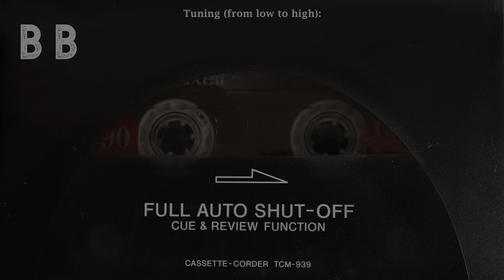Episode 3 [KASSETTE EDITION]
INSTRUMENT: 12-String Kassitar

TUNING: BBCCBBDDDDDD

EFFECTS: Reverb, Chorus

CAMERAS: Lumix G7, Samsung S9+

BOOK: Elizabeth Bishop (Complete Poems)

PYJAMAS: Nintendo Game Boy

The following improvised audio was recorded directly into the SONY Cassette-Corder TCM-939